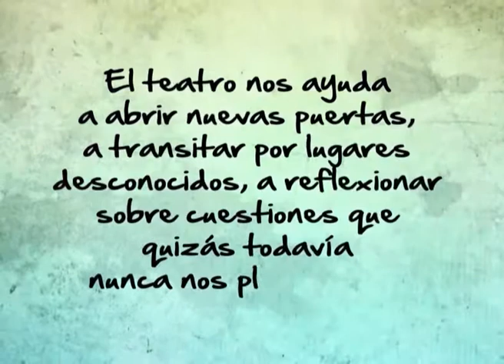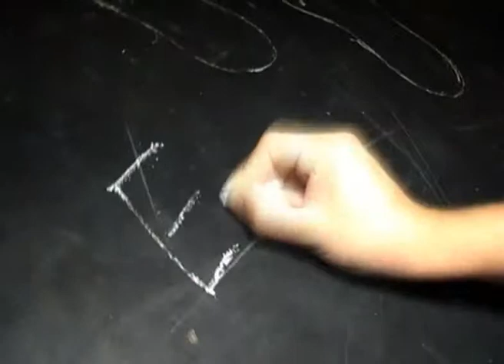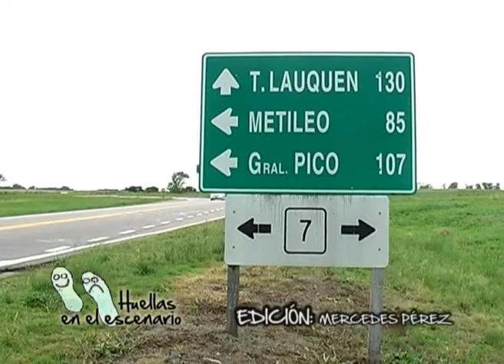Huellas en el Escenario ( Juguemos en el Mundo...BLOQUE 1)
Programa dedicado a el elenco de la obra Juguemos en el Mundo... de General Pico